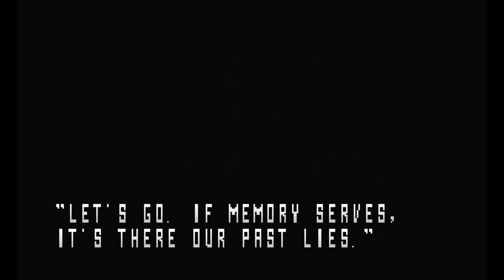LAST APPEARANCE OF K9999 IN THE STORY OF KOF ( THE KING OF FIGHTERS ) 2001 NESTS ENDING KULA ANGEL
If you have any questions ask down below

Final ending from KOF 2001 TEAM angel kula K 9999 foxy , there is K dash and Lin with maxima too , i resumed the igniz part , this ending is not 100 % in the story order but i made it to look good and fun the last segment is obviously real i liked the end result over all i hope you enjoy too

( yes i know he is in 2002 too but that game dont have a story mode its arcade , theres rugal and the orochis too and they are dead for example )